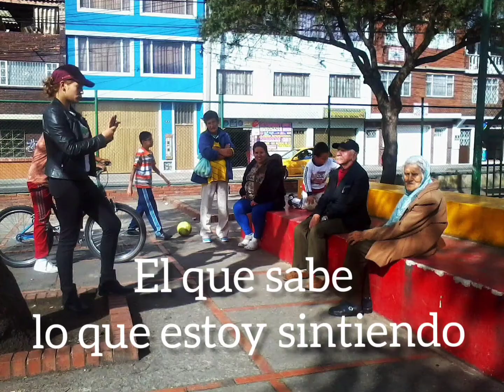Mi Floris Hermosa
Mi bebé hermosa, siempre te voy a amar, gracias por todo lo que me diste, por tu cariño, compañía, comprensión, por ser mi mamá, mi apoyo, mi ayuda y la mujer que me dio fuerzas para seguir adelante; siempre estarás en mi corazón.